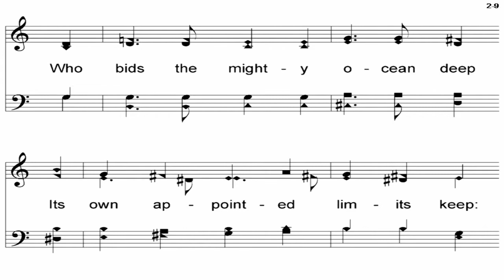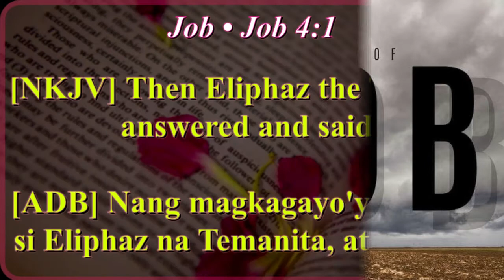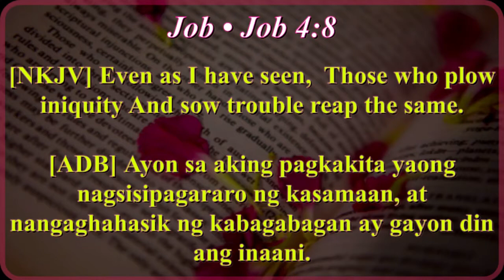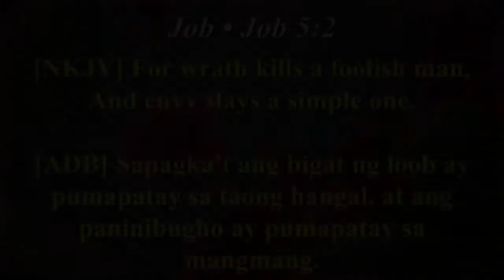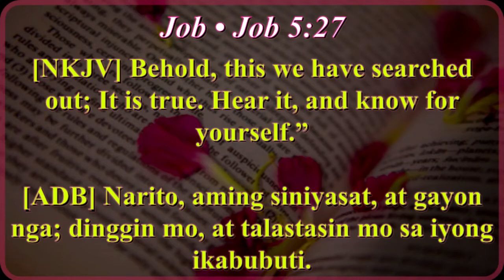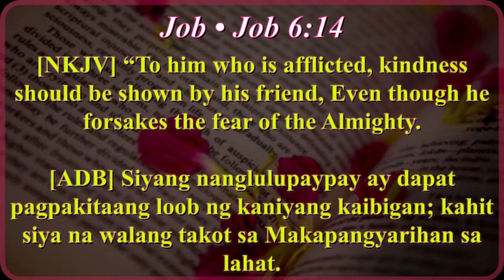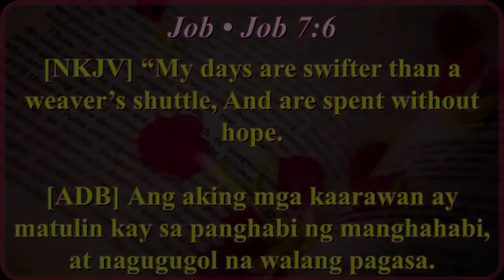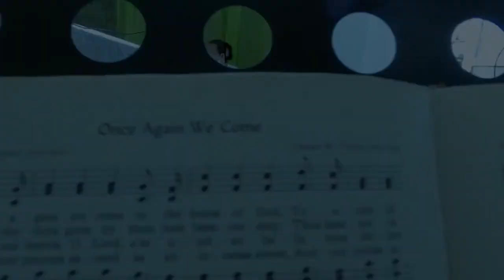The Teaching (Church of God Springville)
Job Chapters 4, 5, 6 & 7 (Tagalog)